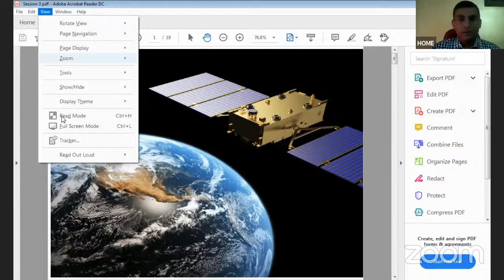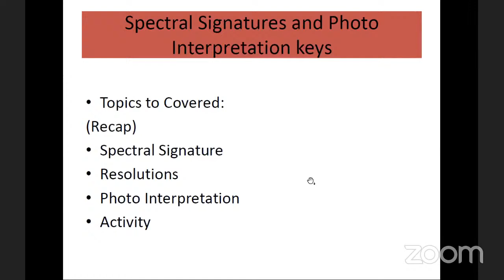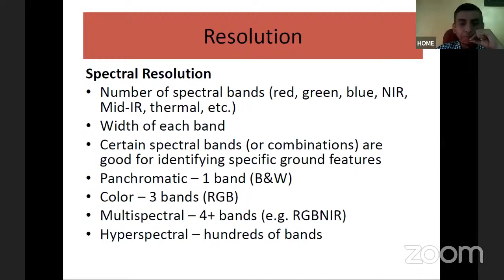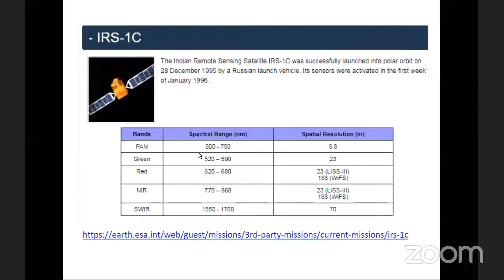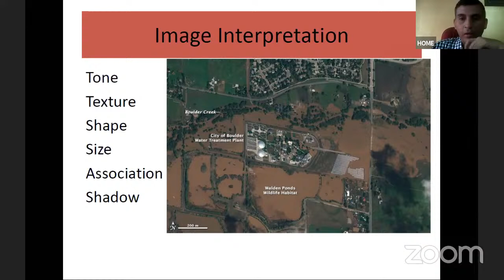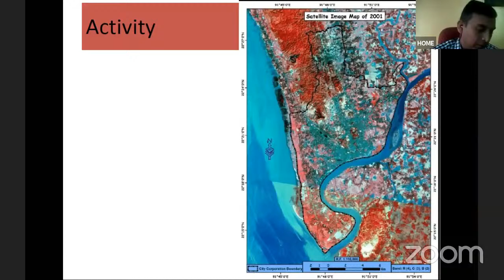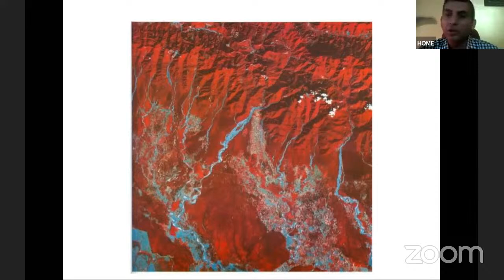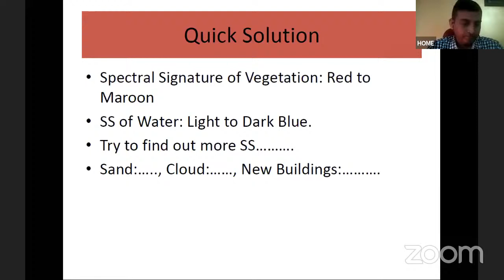Day 02: Session 03: Spectral Signatures & Photo interpretation keys (Dr. K. Avishek)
UGC-CPE Sponsored Skill Development Programme for Students on Basics of GIS/RS/GPS in collaboration with BIT Mesra, Ranchi
22nd to 26th July 2020

Organised by
Department of Geography & CPE Committee,